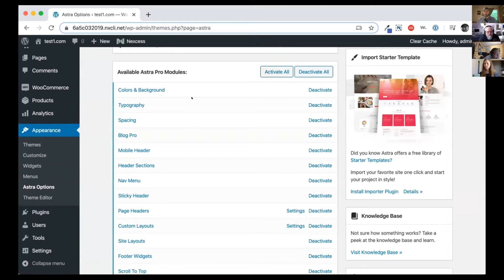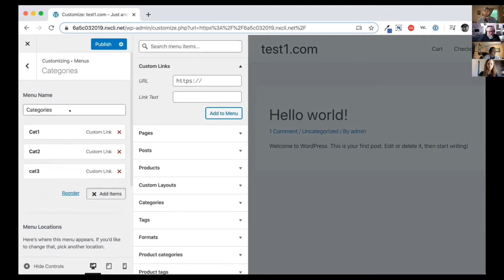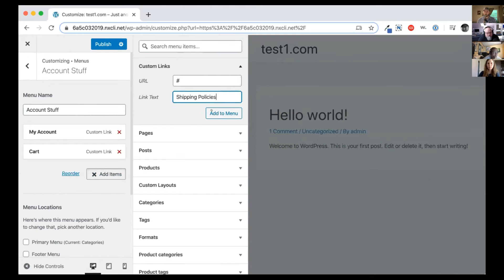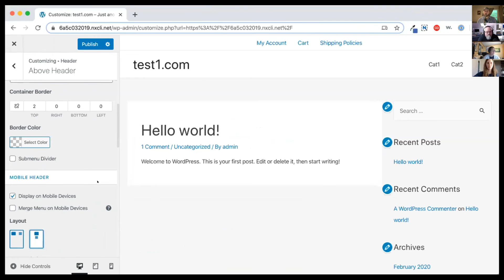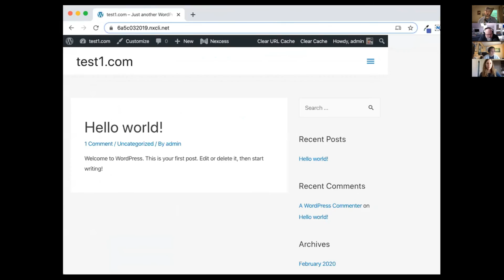How to Create a Menu Merge on Mobile with Astra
Most WooCommerce websites require multiple menus (one for account links, and one for categories). In this video, I show you how to use the power of Astra Pro to merge multiple menus when viewing a store on a mobile device.